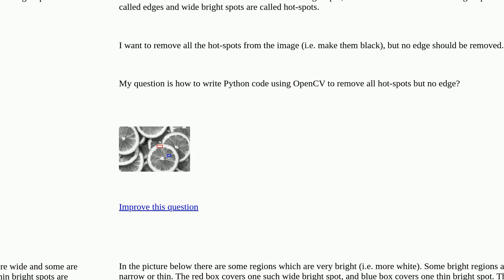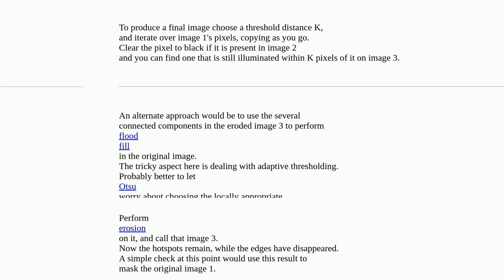Softwareengineering: How to remove the hotspots from given image by using Python and opencv? closed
How to remove the hotspots from given image by using Python and opencv? closed

A special thanks goes out to the community

  computer-vision model python-3.x machine-learning natural-language-processing